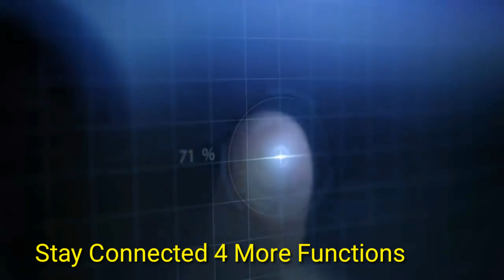Action Camera |Day Time |Video /Audio Check!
Specifications:

Lens: 6G 170°A+ HD Ultra-wide-angle lens
Display: 2-Inch TFT LCD(320*240）
WI-FI: Built in802.11(b/g/n)
Controller: 2.4G Wrist remote controller
Focus: 12cm~Infinite
Photo: 12M/8M/5M/4M
PhotoMode: Single Shot/Continuous Shooting/Selftimer(2s/5s/10s/20s/30s/60s)
Video Resolution:4K @25fps/ 2.7K@ 30fps/1080P@60fps/720P @30fps/
Compress Format: H.264
Audio: WAV Format (Bitrate:176kbps)
Storage: Micro SDHC Class10 16 ~ 64GB
Battery: 3.7V Li-ion 2 Batteries
Recording Time:Max 60mins @ 4k/1080P 60fps;Max 90mins @ 1080P 30fps
TF Card: Support SDHC Class10 up to 64GB
Interfaces: High Speed USB2.0 &Mini HDMI (Type D)